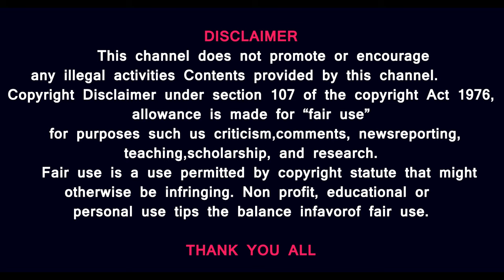நாடாளுமன்றத்தில் நடந்த ருசிகர நிகழ்வுகள் - சசிகாந்த் ஐஏஎஸ் பரபரப்பு பேச்சு PrasathSignature